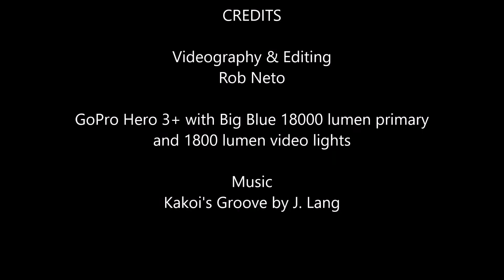Very Decorated Virgin Passage in Cueva Quebrada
This passage starts off about 20 ft/6 m deep and ends up about 40 ft/12 m deep. In the deeper area it is full of speleothems unlike any in much of the rest of the system. The passage is large enough I was able to swim through it in sidemount with a top mounted stage without having to remove any tanks.